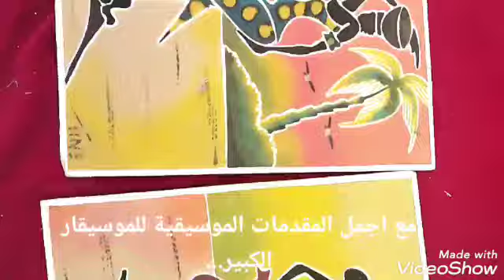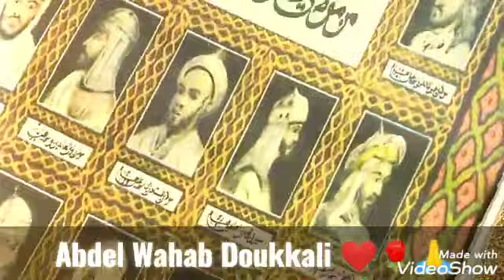العميد وحكاية هوى وعشق الاشياء القديمة الانتيكا...😍🤩🕰️...